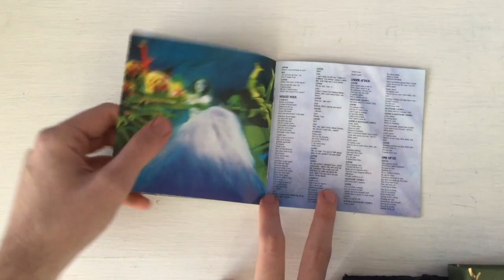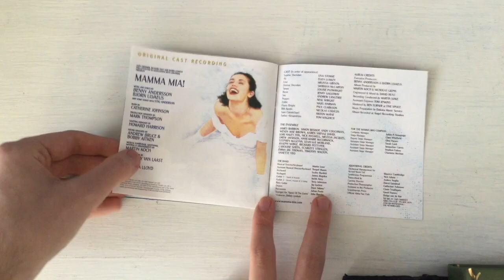Mamma Mia! - Original Cast Recording (Unboxing)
This CD Is of the original musical from 1999, and because the male members of ABBA were involved with it, it will be placed among my ABBA collection. However, i also just recently got The ABBA Generation by the A-Teens (i didn't just got it, i decided to get it myself) with the Abba-Esque EP by Erasure on the way, which will both be unboxed in the same video. They will also be sorted together but unlike the CD seen here, they will be in a different place since they're nowhere as great as the originals. I'm not saying i hate these covers, but i don't feel like stacking them with my ABBA CD's and they deserve a proper space of their own. As for the soundtrack of the 2008 film adaptation, i don't know if i will get it or not. I will come up with a answer once i actually achieve it in my collection